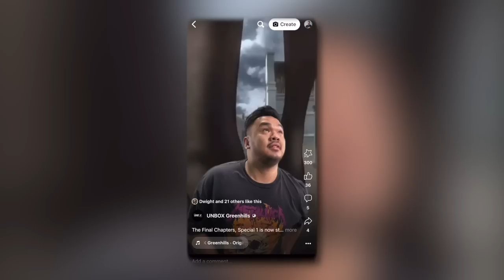Jordans I Couldn't Resist Buying / Bet Vlogs Ep. 7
00:00 Unboxing Jordan 3 and Naruto
07:38 Unbox Con Updates
10:48 Looking for a Job?